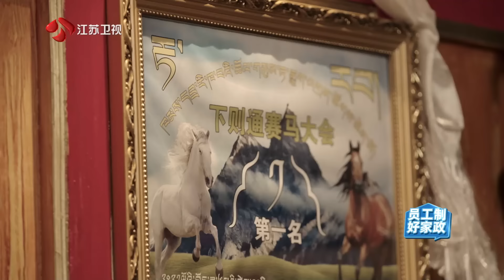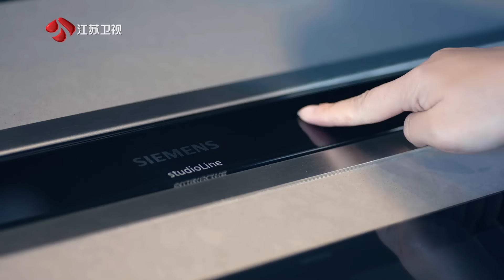百姓的味道 EP03 寻“味”理塘 丁真带谢霆锋体验藏区牧民生活 20211203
《百姓的味道》是江苏卫视、锋味控股联合出品的美食纪录类真人秀，由谢霆锋担任“美食寻味官”，节目共10期。该节目由美食寻味官与节目嘉宾带领观众领略祖国的不同地区，在野趣横生的自然和充满烟火气的城市中，寻觅中国百姓生活，解读百味人生。